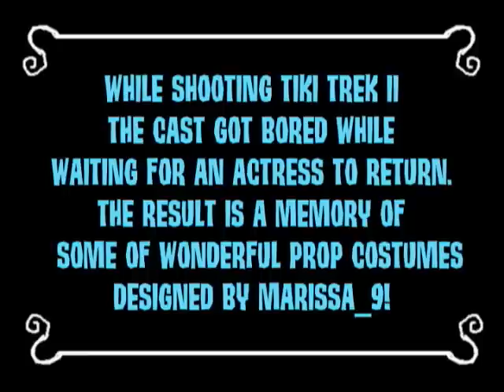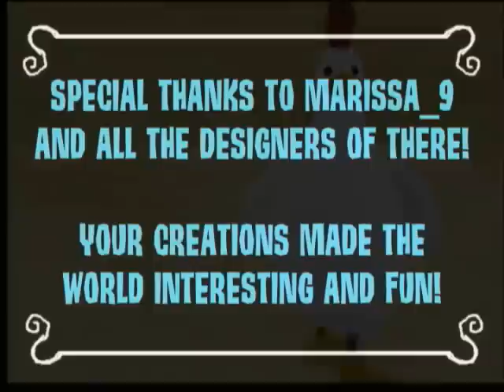Chickens and Cats in There.com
There.com will be re-opening soon, but back in 2010There.com closed on March 9th. During that final week I shot over 36 hours of footage, some of it more useful than others.  I am not sure what time of the night this was. Probably very late Monday night or maybe early tuesday morning round 1 or 2am. We had to wait while an avatar's inventory loaded to decorate a PAZ for a upcoming new Tiki Trek movie. Then that avatar crashed, and we had to wait again. Meanwhile a key actress was away.  The set called for a Spectre of the Gun like bedroom set in the middle of nowhere to just appear!  Anyhow Ponder and Disky got playing around with these way cool costumes by Marissa_9 (I hope I spelled that right, I have no way of checking it now) and  since the camera was not doing the decorating, I truned the camera on and let it run for a while. I did edit it down quite a bit. I bet someone out there will enjoy this memory of props and emotes in There.com.